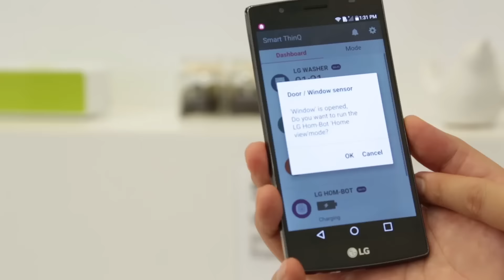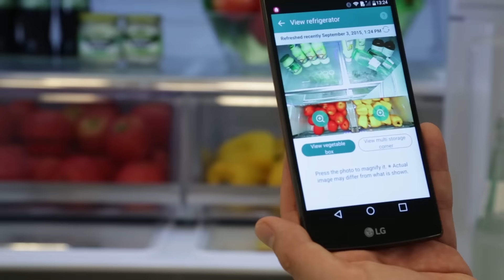IFA 2015: Internet of Things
Today at IFA 2015, we’ve been getting up close and personal with the latest tech.

We’ve been looking at the internet of things - connected devices that talk to your smartphone - and have found some real gems. From Bluetooth enabled razors to Hombots (robot security guards that double up as vacuum cleaners), it’s all here at IFA 2015.

We’ve got loads more on all the top mobile phones that you won’t want to miss.